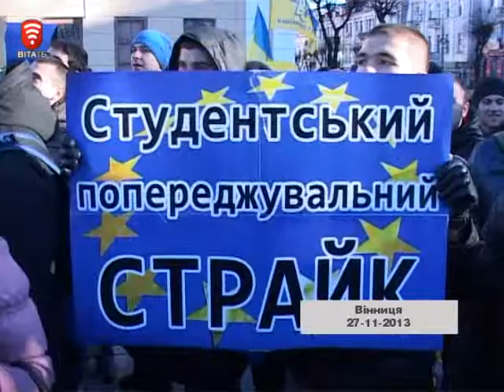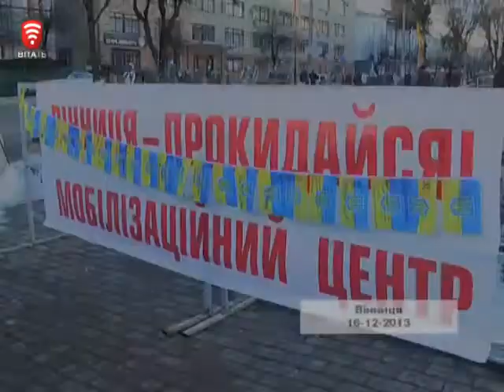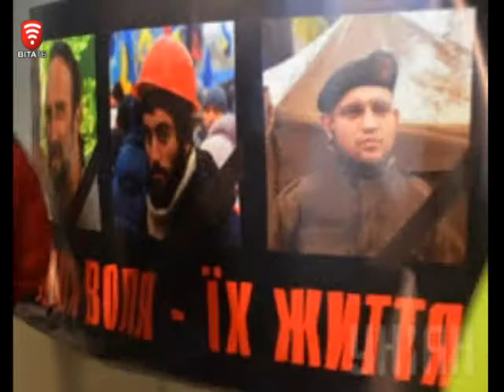Телеканал ВІТА новини 2014-11-30 Майдан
30-те листопада - для України день особливий. Рік тому, вперше за всю історію незалежності влада наважилася застосувати силу проти мирних людей. Це стало своєрідним каталізатором до неймовірних змін у країні. 94-ри дні протистояння. Давайте пригадаємо як творилась Революція Гідності і тих, хто у ній залишився назавжди.